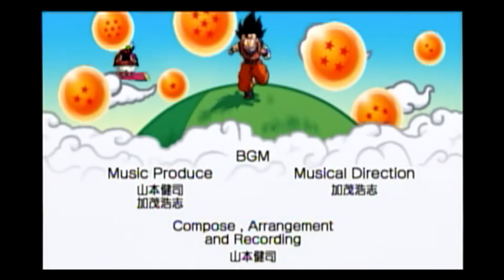✅【Dragon Ball】ENDING DRAGON BALL Z Shin Budoukai ドラゴンボールZ 真武道会 神ゲーム PSP ゲームオリジナルスト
DRAGON BALL Z Shin Budoukai（ドラゴンボールZ真武道会）（PSP)　全再生リスト

少し離れた距離（中距離くらい）で、気力ゲージを５本以上溜めた後に少し離れた距離～近距離で十字キー↑＋○ボタンを押すと使用できるファイナルフラッシュを軸にして戦ってます。
接近戦は□ボタンコンボや△ボタンコンボを多くしていましたが、セルがベジータの攻撃を回避やガードをしてくるので、その時はそのまま攻撃せず十字キー（↑ｏｒ↓）２回押す＋×ボタンでセルの攻撃を回避してから□や△のコンボ攻撃をするようにしています